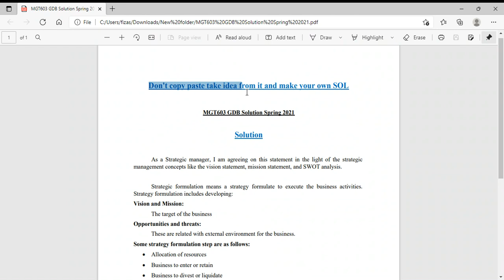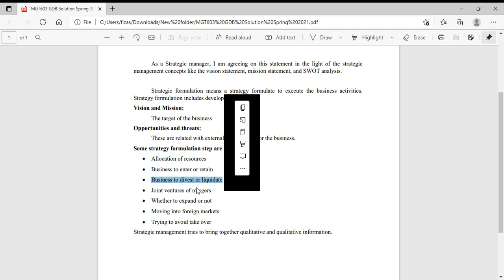MGT603 GDB Solution Spring ❤with file 😋